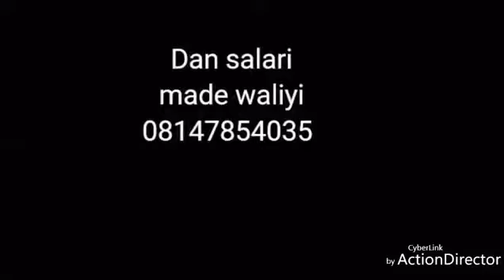abasu mamaki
Comedy